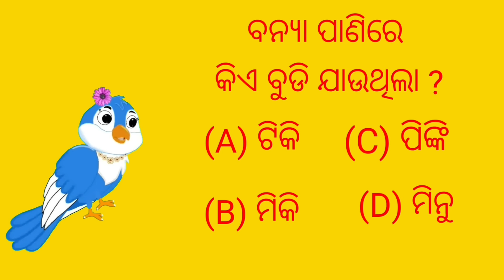ଯାଦୁଇ ବେଲୁନ୍ ଘର Balloon House Tiki chadhei gapa Odia stories Odia gapa cartoon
Your queries-
Odia kahani
gappa
chadhei gappa
odia gapa
Chora kau
Natia comedy
Fairytels in odia
Birds marriage
Tptv